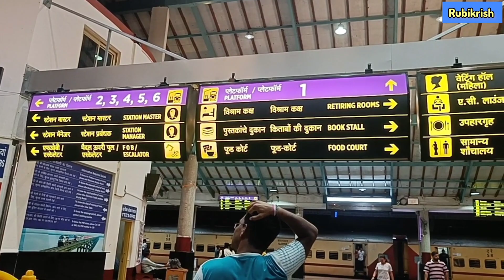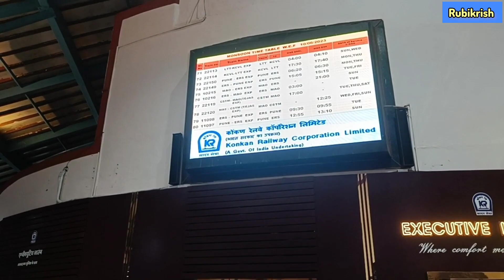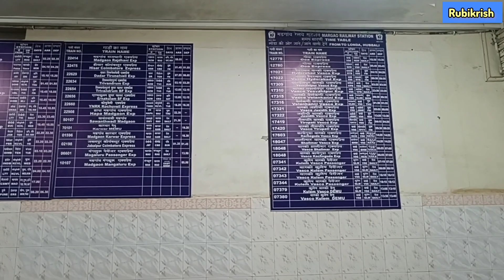MADGAON RAILWAY STATION VLOG : INDIAN RAILWAYS : GOA : Rubikrish